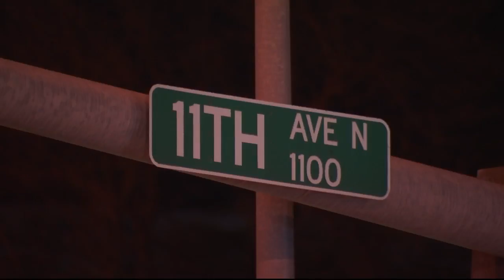Snowfall causes slick streets in Billings